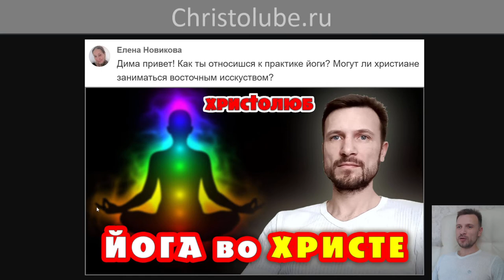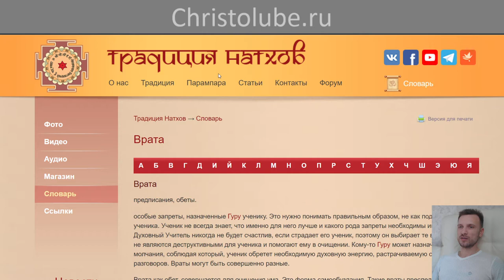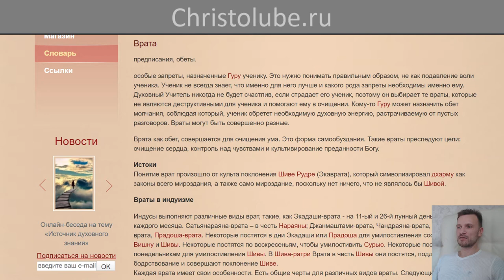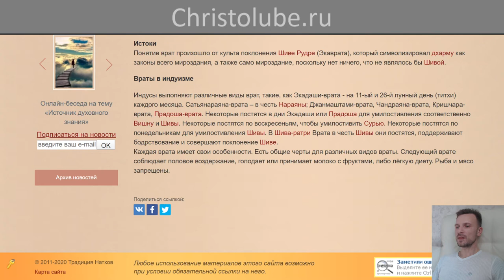ЙОГА глазами ХРИСТИАНИНА ✝️ СТУПЕНЬ 2. ↑ ЯМА → Шаг 6. Врата (01.05.2020) ВЕГАН 💚 ХРИСТОЛЮБ ✝️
ЙОГА глазами ХРИСТИАНИНА ✝️ СТУПЕНЬ 2. ↑ ЯМА → Шаг 6. Врата — предписания, обеты, то есть особые запреты, назначенные Гуру ученику. Это нужно понимать правильным образом, не как подавление воли ученика. Ученик не всегда знает, что именно для него лучше и какого рода запреты необходимы именно ему.
Духовный Учитель никогда не будет счастлив, если страдает его ученик, поэтому он выбирает те враты, которые не являются деструктивными для ученика и помогают ему в очищении. Кому-то Гуру может назначить обет молчания, соблюдая который, ученик обретет необходимую духовную энергию, растрачиваемую от пустых разговоров. Враты могут быть совершенно разные.

Врата как обет, совершается для очищения ума. Это форма самообуздания. Такие враты преследуют цели: очищение сердца, контроль над чувствами и культивирование преданности Богу.

— SKYPE: christolube

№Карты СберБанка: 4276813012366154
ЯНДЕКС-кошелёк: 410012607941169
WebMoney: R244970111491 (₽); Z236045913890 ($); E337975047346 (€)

ПРОПОВЕДЬ христолюбца